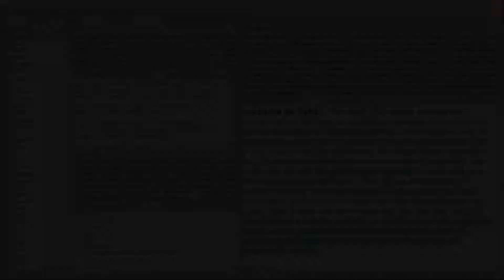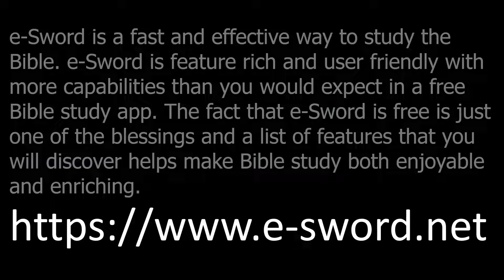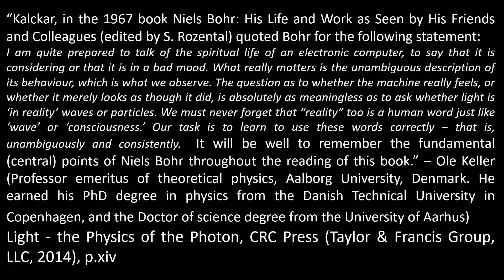#5 E-SWORD'S ANSWER to Naik's Question on the Creation of Light | The Bible Formula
On the Question of the Nature of Light by e-Sword Researcher: Periander A. Esplana
SLASHING THE STUPIDITY OF CRITIC/SKEPTIC WITH THE E-SWORD (SERIES #5)